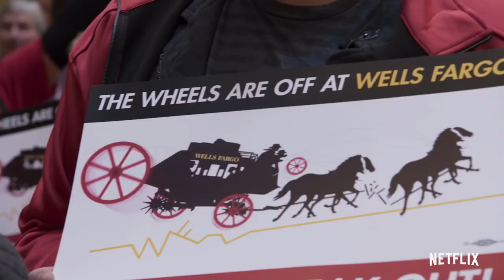DIRTY MONEY Season 2 Trailer (2020) Netflix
The critically-acclaimed investigative series returns with six untold stories of scandal, financial malfeasance, and corruption in the world of business.
Banking scandals, real estate schemes, toxic plastics and more reveal how a corporate thirst for profit puts citizens in danger. Dirty Money returns March 11.